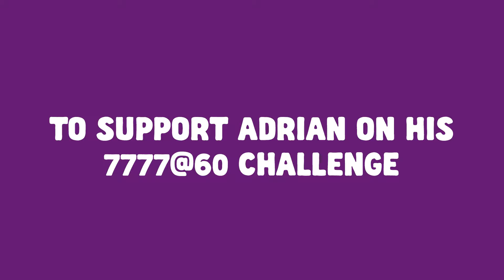Man's marathon effort for Foodbank Victoria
Beginning on his 60th birthday, Adrian Bol is planning to run seven marathons, on seven consecutive days, on seven beaches, in seven states and territories – and it’s all to raise funds for Foodbank Victoria.